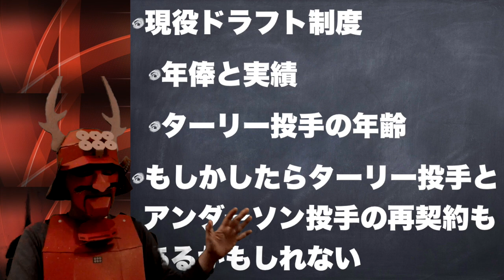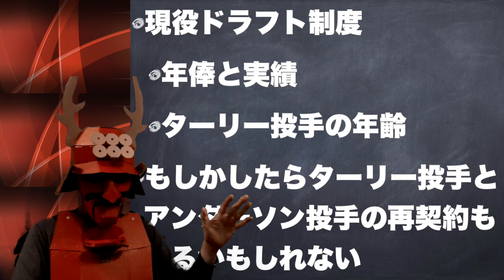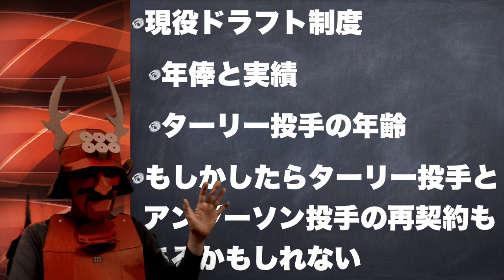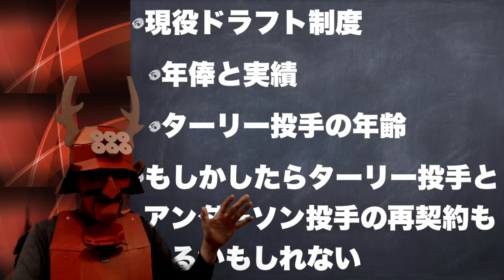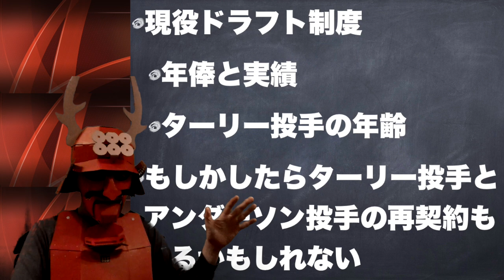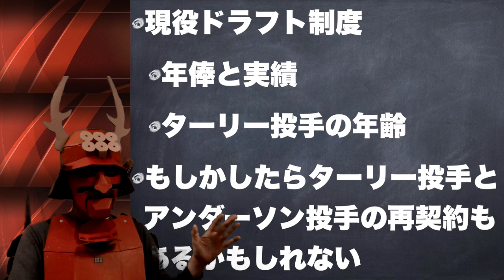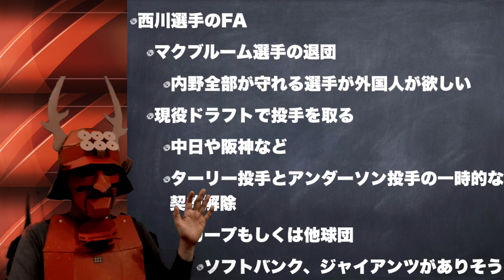【カープ】ターリー投手・アンダーソン投手と現役ドラフトについて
塾長です。ターリー投手・アンダーソン投手の来季契約が無く、トーマス・ハッチ投手とテイラー・ハーン投手が入りました。また、現役ドラフトでは内間拓馬投手が獲得となりました。

≪ 投手 ≫
トーマス・ハッチ選手　　４２番
テイラー・ハーン選手　　６８番

≪ 内野手 ≫
マット・レイノルズ選手　　１０番
ジェイク・シャイナー選手　　９５番